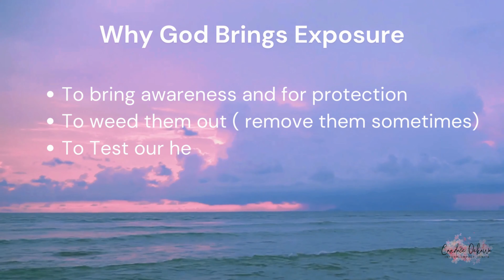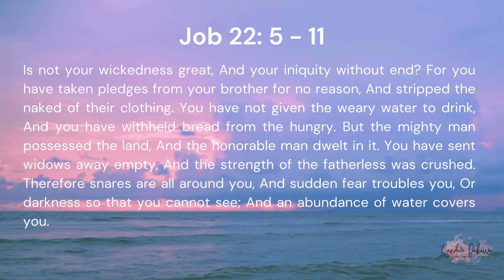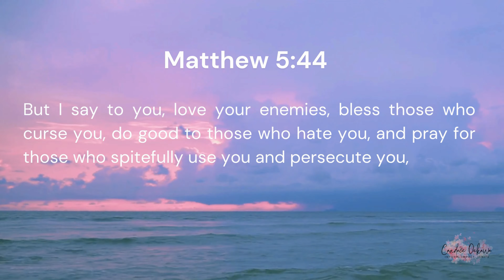The Shocking Reason God Exposes Your Haters (UNBELIEVABLE TRUTH)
The Shocking Reason God Exposes Your Haters (UNBELIEVABLE TRUTH) - In this video, we'll explore why God exposes your haters and how it's not for revenge, but part of a greater plan. Watch to learn more!

Introduction: 00:00
My Story: 0:44
Why God Exposes our haters?: 1:36
Jobs Friends: 1:55
The Job Model: 3:05
Questions and challenge for you: 4:08
Conclusion: 5:02